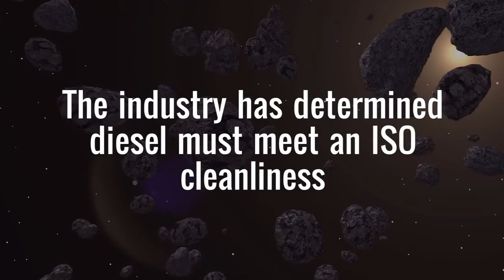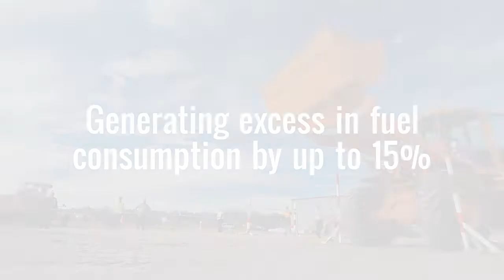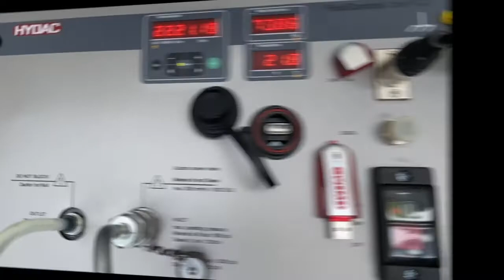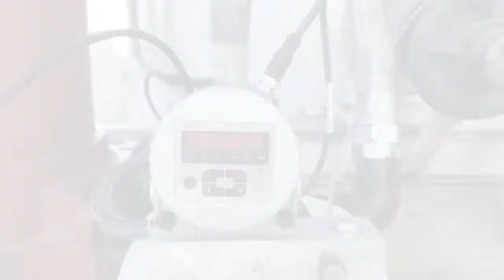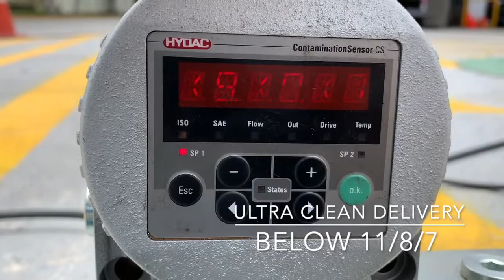FMS Concept - Presentation